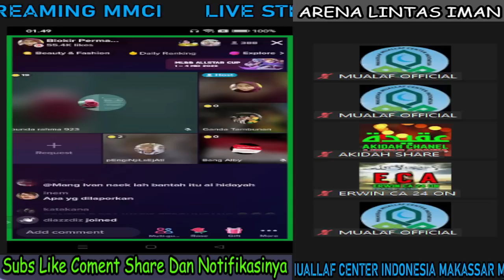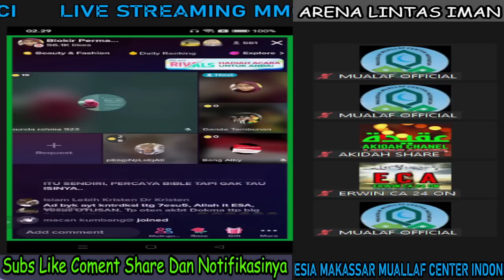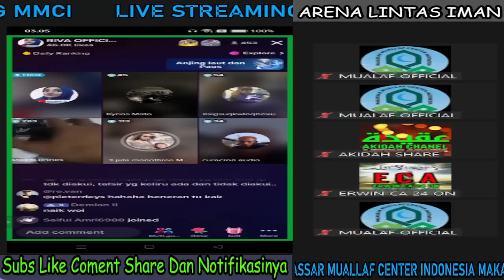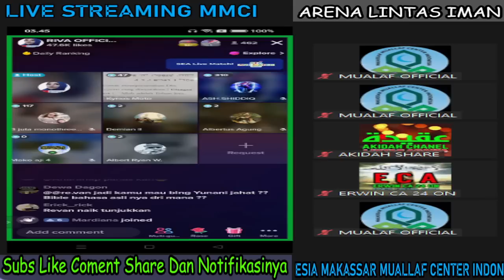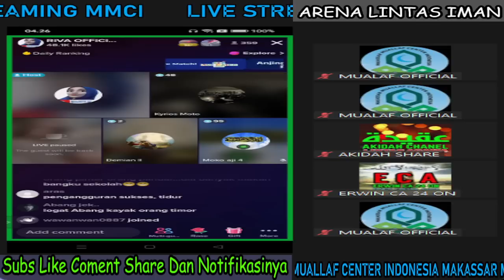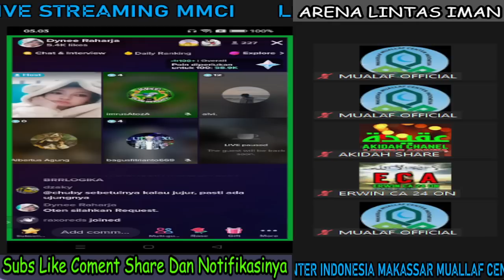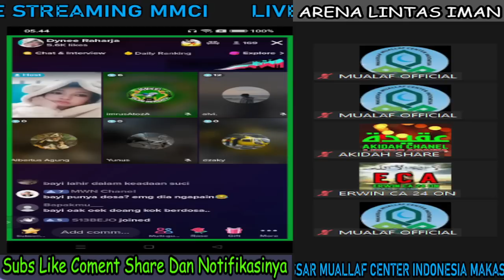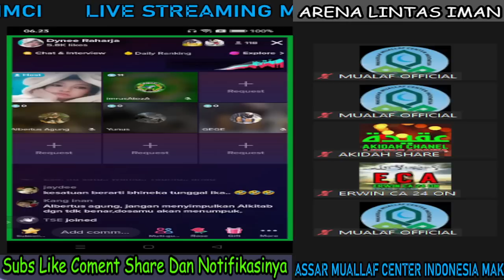DEBAT DUA PEMUDA MUSLIM VS PEMUDA LASKAR GEREJA// ISLAM VS KRISTEN